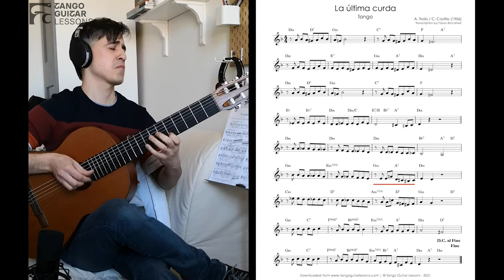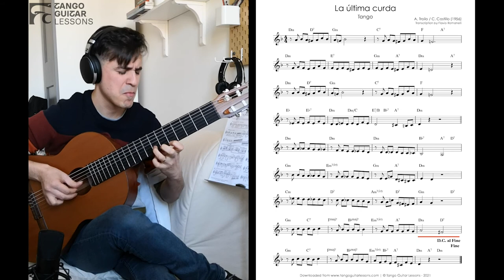La Última Curda (Tango) - Performed with the TGL backing tracks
These backing tracks are a real solution for practicing tango guitar on your own, when there are no other musicians around.

They were recorded by professional musicians from Buenos Aires especially for Tango Guitar Lessons. Along with the backing tracks, you also get the scores for each song in lead sheet format.

Songs included:
Poema (Tango)
Vida mía (Tango)
Nostalgias (Tango)
La última curda (Tango)
Como dos extraños (Tango)
Malena (Tango)
La cumparsita (Tango)
Desde el alma (waltz)
La puñalada (milonga)
Milonga sentimental (milonga)

Challenge yourself and have a lot of fun by playing tango with a real bandoneon, piano and double bass!

And mucho more... Just browse my channel and enjoy tango music!